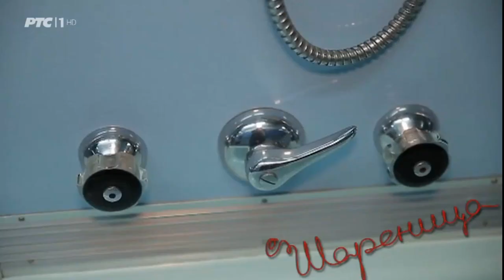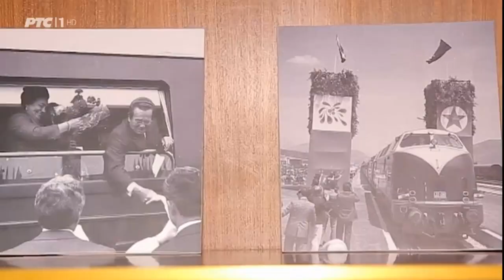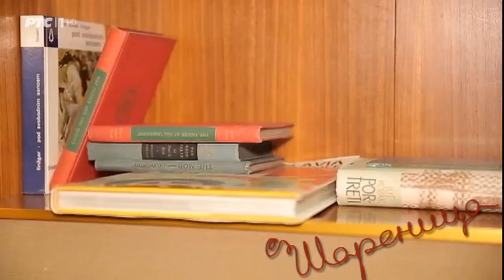PLAVI VOZ - Prilog RTS-a